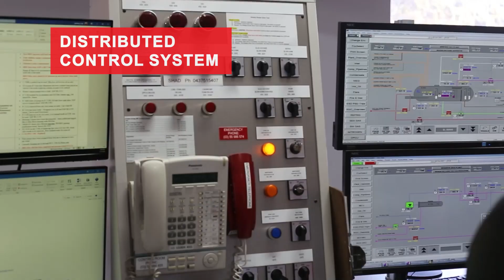Athena Gas Plant fly through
Video showing the flow of gas from offshore with processing through the Athena Gas Plant.